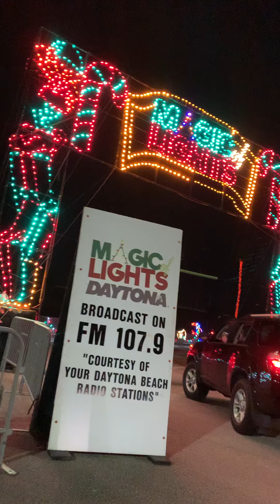Magic Lights Daytona - part 1– 1/1/21